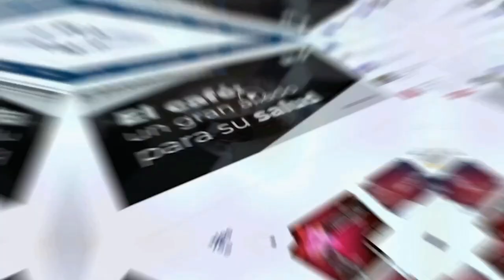Dr. Carlos Díaz, aspirante a la Presidencia del Colegio de Médicos Cirujanos de Puerto Rico